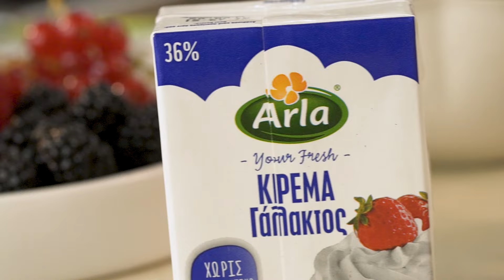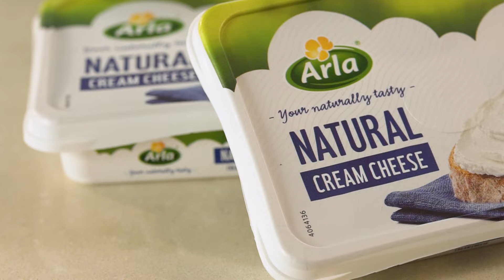Cheesecake σοκολατένιο | Alexandros Papandreou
Cheesecake σοκολατένιο με κόκκινα φρούτα! Ένα cheesecake διαφορετικό και λαχταριστό που είμαι σίγουρος δεν το έχετε δοκιμάσει μέχρι τώρα και είναι πολύ εύκολο!